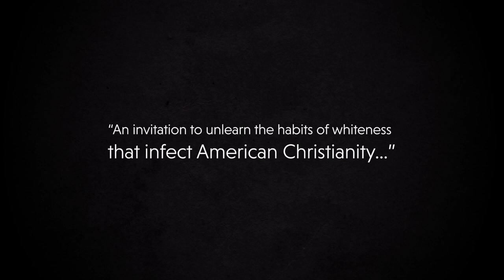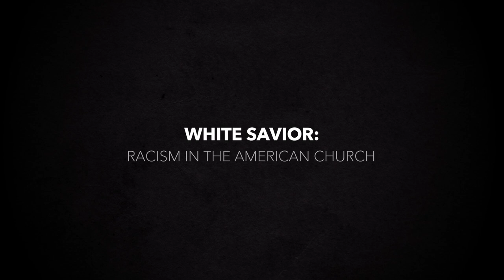White Savior: Racism in the American Church Trailer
Based on interviews and current research, the documentary film White Savior explores the historic relationship between racism and American Christianity, the ongoing segregation of the church in the US, and the complexities of racial reconciliation.

Featuring interviews with Lenny Duncan, Soong Chan Rah, Jacqueline Woodson, Jim Bear Jacobs, Dominique Gilliard, and more.

For all our Sparkhouse curricula for adult conversation and faith formation go